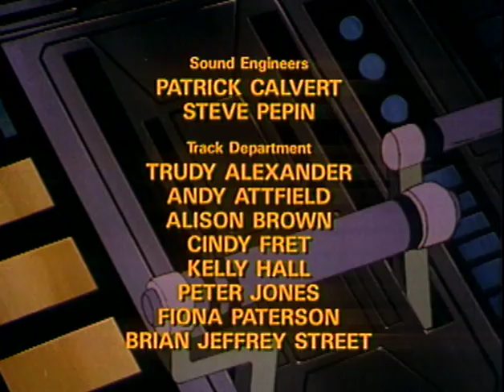Jayce and The Wheeled Warriors Episode 13: The Purple Tome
Jayce & The Wheeled Warriors
Episode 13 of 65
 The Purple Tome

This series follows the adventures and battles of Jayce and his crew: Herc, a mercenary pilot; Gillian, a wise wizard; Flora, a half-plant/half-human girl; and Oon, a mechanical squire. As they travel the universe in search of Audric, Jayce's Father, to reunite the magic root of a plant that can destroy Saw Boss and his evil plant followers, the Monster Minds.

The 1985 cartoon based on the Mattel line of toys and written by J. Michael Straczynski (Creator of Babylon 5).
Unfortunately the series was cancel before the story could be given a proper ending. It was an excellent show while it lasted and is one of my personal favorites.

If you'd like to purchase this series, as I did, you can get the complete 65 episode series in two volumes distributed by Cookie Jar Group under DHX Media. Shipped from & sold by Amazon.com for $6 each at these links.
Volume 1
Volume 2

There you can find a list of other classic shows they own. Although I don't believe you can purchase anything from this site you can still see all the shows they own and perhaps find them for sale on DVD on Amazon through their Cookie Jar Group as well.

[I CLAIM NO RIGHTS TO THIS VIDEO OR ANY OF THE OTHERS EPISODES I POST FROM THIS WONDERFUL SERIES.
The current rights holder is DHX Media & their subsidiary Cookie Jar Group]